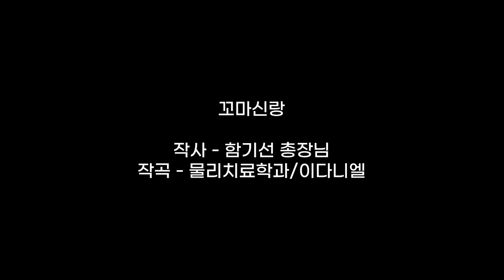꼬마신랑입선작사 함기선 총장님, 작곡 이다니엘